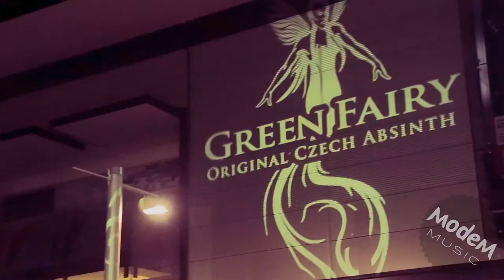Enchanted at Tongue and Groove, Canberra Australia - Modem Music Event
This was an epic night Modem Music created at Tongue and Groove, Canberra, working with Green Fairy Absinthe and headlined by NATNOIZ.